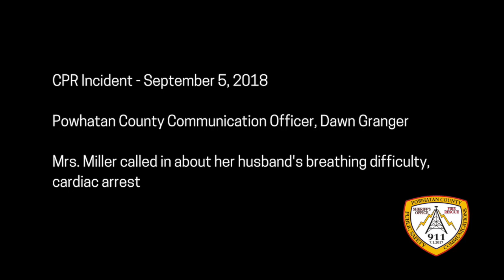Every Second Counts - Powhatan 911 - Public Safety Communications Department